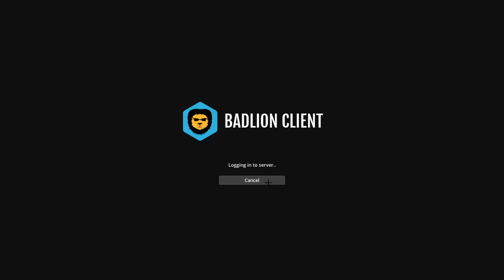Bedwars, but I Only Have 64 Wool Blocks...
Hey everyone! Welcome back to some regular uploads (and a schedule too)!

In this video, I play Hypixel Bedwars, but I only get one stack of wool per game. This was a super fun but difficult challenge, as it was hard to move around in the map.

You won't be disappointed. I'll see you all soon!
Special thanks to Hague for making the thumbnail.
TEXTURE PACK:
Purple Eden (Light) 16x by Sitting_Frog
SETUP/PERIPHERALS/SETTINGS:

PC
Graphics Card: GeForce RTX 3060
Motherboard: Gigabyte B450M mATX
CPU: Intel i7 10700F
RAM: 48gb DDR4
Storage: 1tb SSD and 2tb HDD

PERIPHERALS:
Keyboard: Ducky Ducky One 2 SF w/ Cherry MX Browns
Mouse: Glorious Model O
Monitor: AOC 24" 144hz curved
Mic: Blue Snowball iCE

RECORDING SETTINGS:
OBS
120fps
30k bitrate
Indistinguishable Quality/Large File Size
NVENC Encoder
0:01 Mario Kart Wii - Toad's Factory (Remix)
1:31 Qumu - DSi Shop Theme (Remix)
4:35 Deltarune OST - Rude Buster
6:12 Secrecy - Starlight
TIMESTAMPS:
0:00 Intro
0:10 Game 1
1:34 Game 2
4:22 Game 3
6:47 Outro